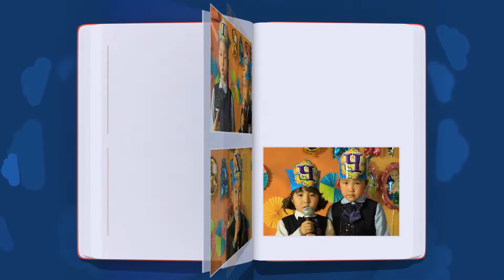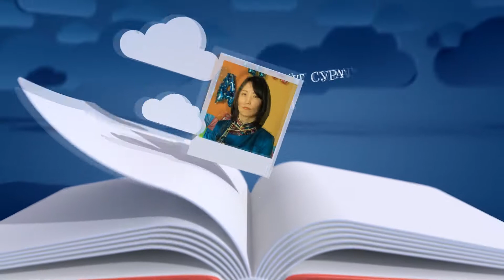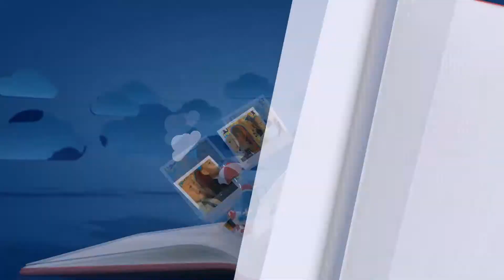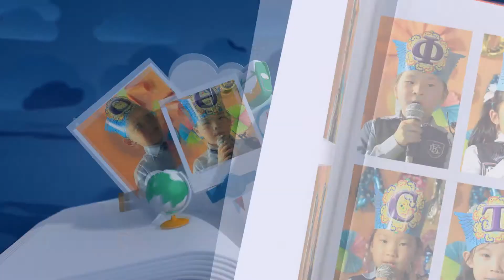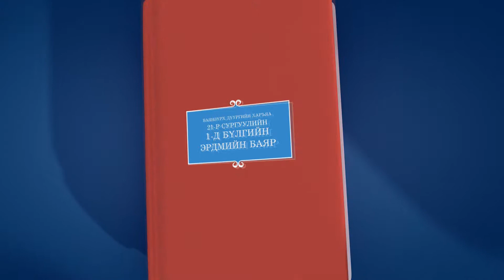ERDMIIN BAYAR 1D ANGI